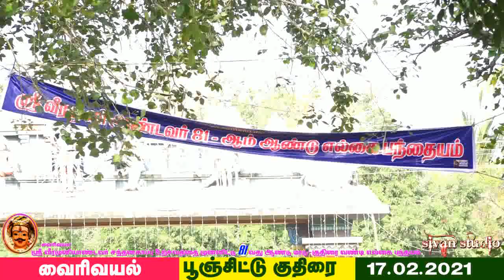வைரிவயல் பூஞ்சிட்டு குதிரை பிரிவு-2 /17:02:2021